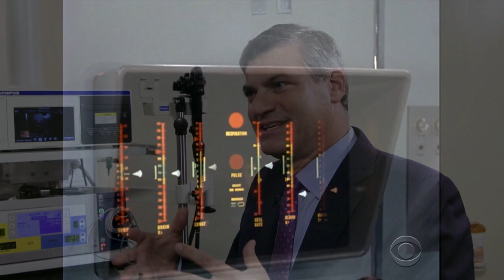"Star Trek" franchise and the future of medicine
"Star Trek: Discovery" is premiering this Sunday on CBS. Dr. Jon LaPook explains how well the "Star Trek" franchise has done over the years at predicting the future of medicine.